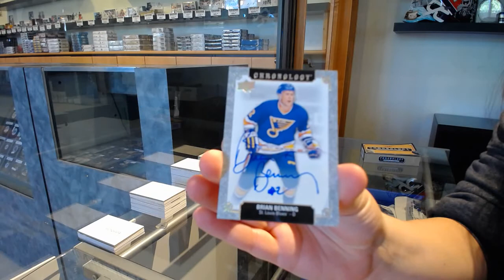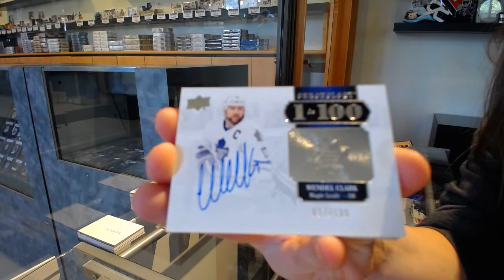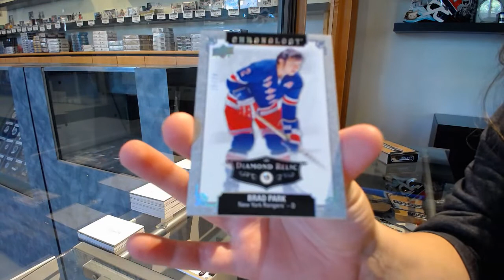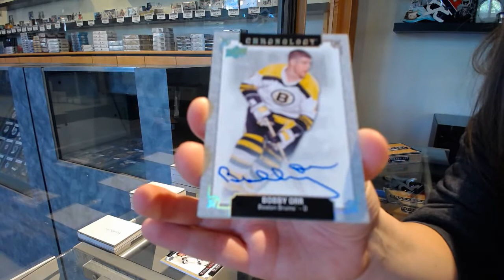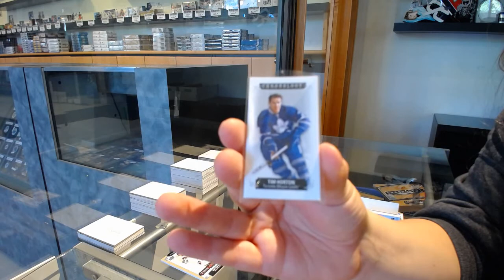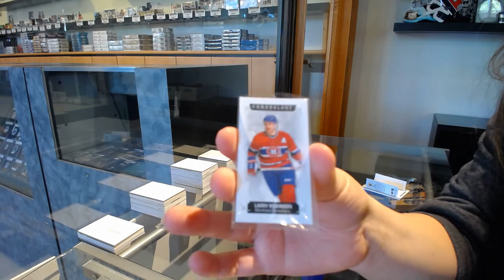18-19 Upper Deck Chronology Hockey 4 Box Break - C&C GB #11,625